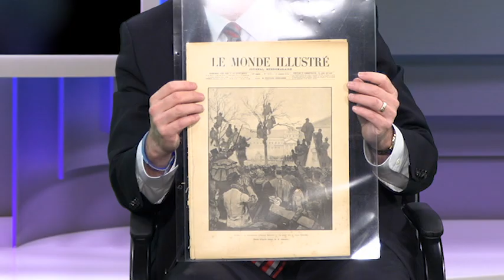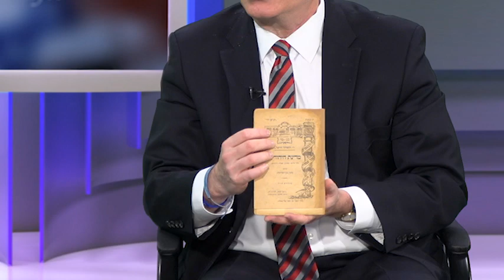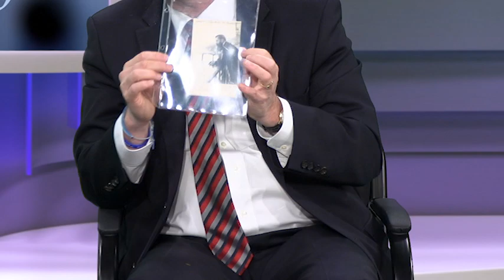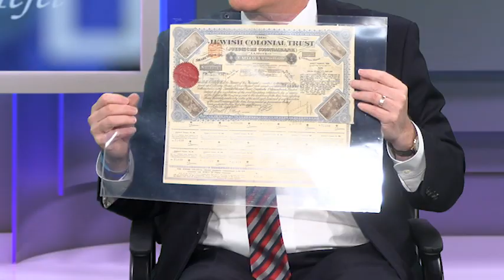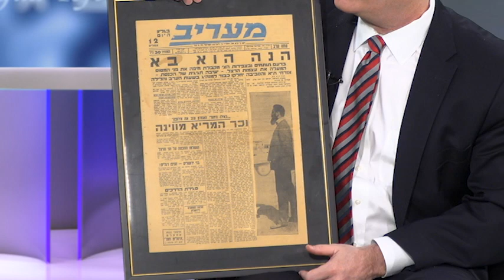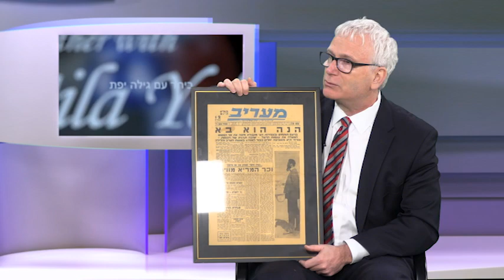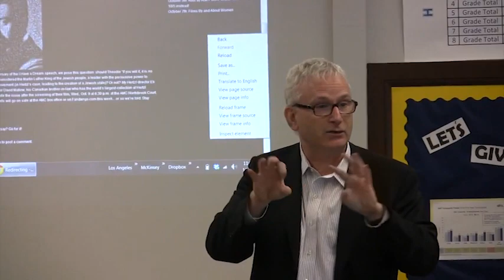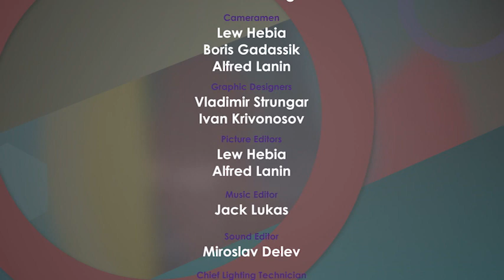Gila Yefet with David Matlow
Gila Yefet interviews David Matlow, a lawyer.